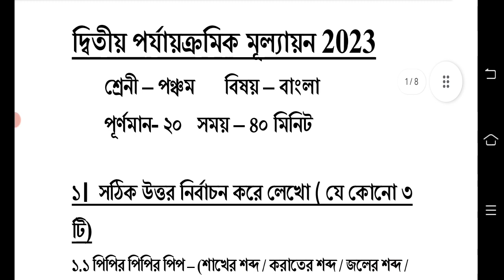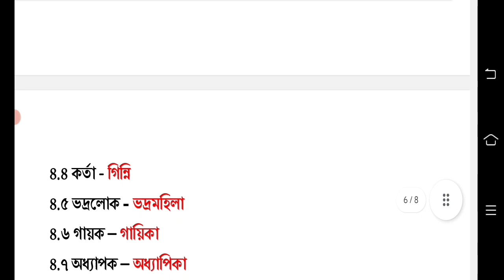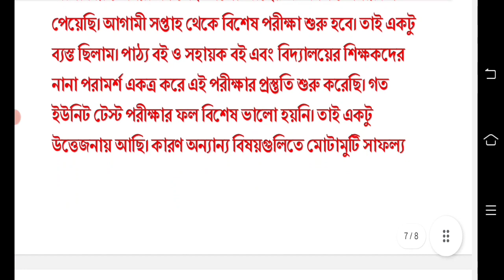class 5 bengali 2nd unit test suggestion 2023 || class 5 bangla 2nd unit test question paper 2023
class 5 second unit test question bangla question answer 2023
class 5 bengali question 2023 2nd unit test 2023
class 5 2nd unit test bangla question answer 2023

class 5
class 5 bangla
bangla
bengali
question paper
syllabus
2nd unit test 2023
class 5 bengali second unit test question paper 2023
class 5 second unit test exam 2023
class 5 second unit test bengali question answer 2023
class 5 bengali second unit test question 2023
class 5 second unit test Bangla suggestion 2023
class 5 bangla question answer 2023 2nd unit test
class 5 bangla second unit test question answer 2023
2nd unit test class 5 bangla